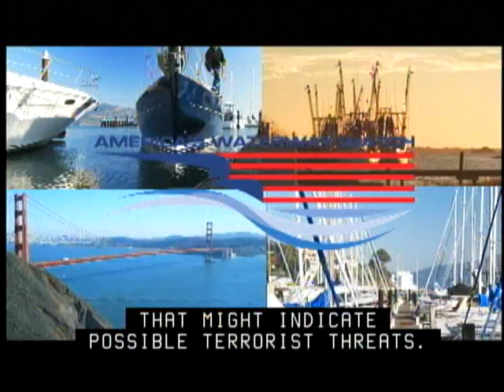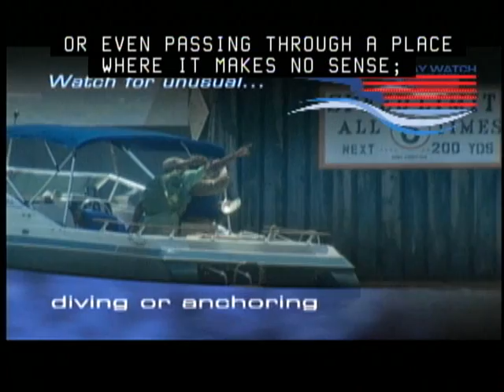Americas Waterways Watch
America's coasts, rivers, bridges, tunnels, ports, ships, military bases, and maritime industries may be the terrorists' next targets. With more than 95,000 miles of shoreline, more than 290,000 square miles of water and approximately 70 million recreational boats in the United States, the U.S. Coast Guard and local first responders want your help. Participate in America's Waterway Watch and report suspicious activity or unusual events. Coast Guard video by Telfair Brown.